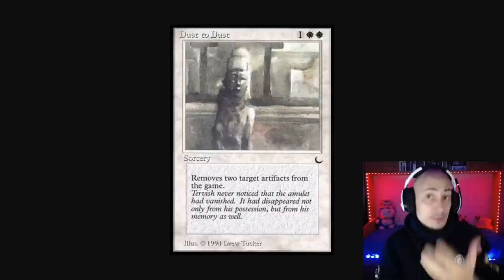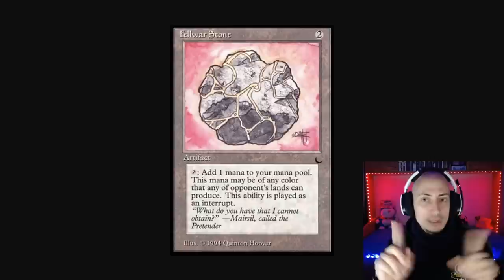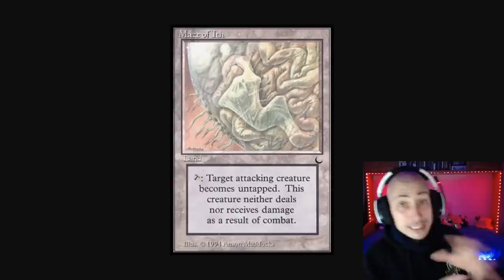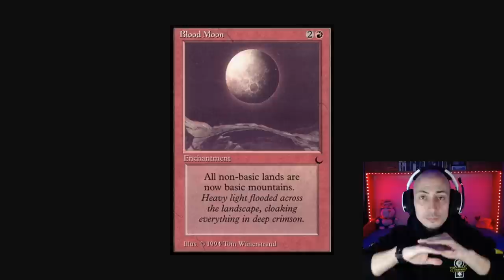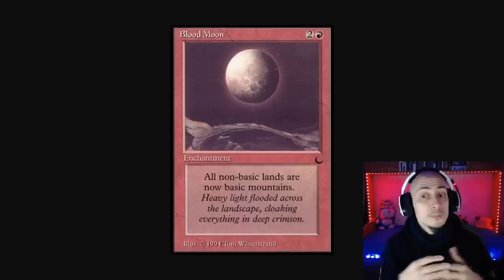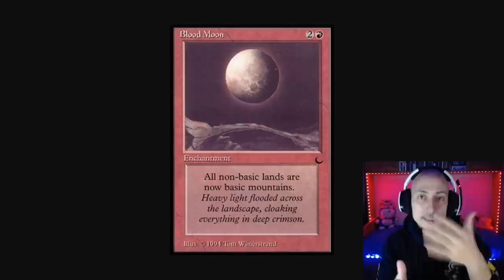THE DARK. La colección más oscura de Magic. TOP 8 mejores cartas